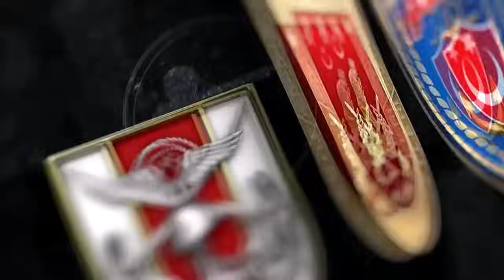MİLLİ MUHARİP UÇAKTAN İNANILMAZ GELİŞME....KİMSE BU KADAR ERKEN BEKLEMİYORDU !